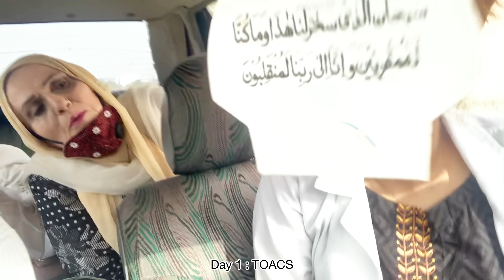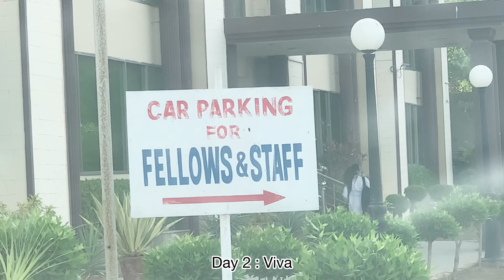Did I fail my Clinical Exam ?!?😧 Fcps-Urology journey | Motherhood and Surgery Residency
My FCPS UROLOGY journey
Motivating and Inspiring Do watch till end